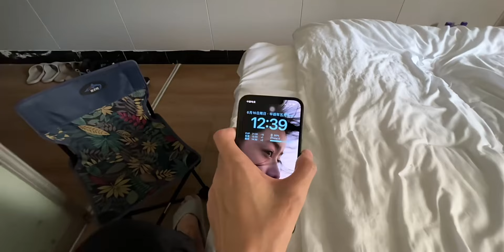在床上躺了半个月了，天天吃外卖，今天出去呼吸一下新鲜的空气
人生,生活记录,记录